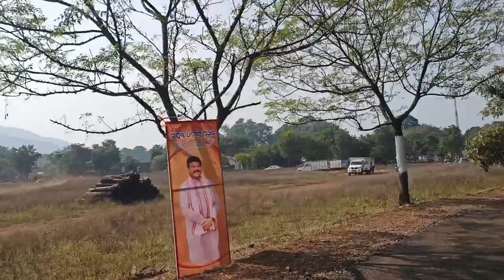ରେଳ ମନ୍ତ୍ରୀ ଆଶ୍ଵିନି ବୈଷ୍ଣବ ଓ ରାଷ୍ଟ୍ରପତିଙ୍କ ଅଭିଭାସଣ/Flagging up Three New Train 🚃 Part-02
Hi Friends 👋

Welcome back to another new video of our president program at Badampahar Station 🚉 Mayurbhanj.
In this video you will see the video of the stage program of the president of the India .